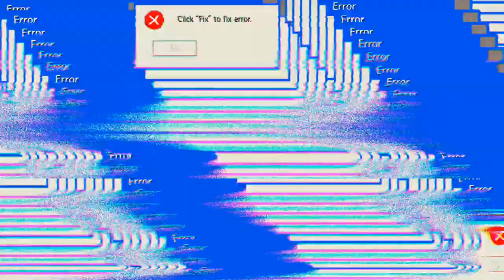Kamikaze muss auch mal sein 🤣🤣🤣 'Mech Arena'